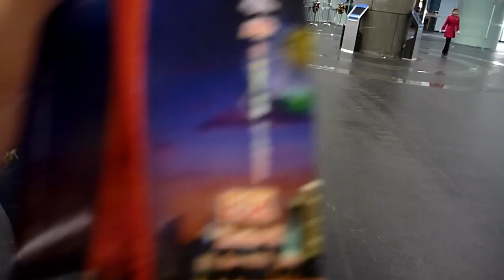Basement of Canton Tower 廣州電視塔一樓